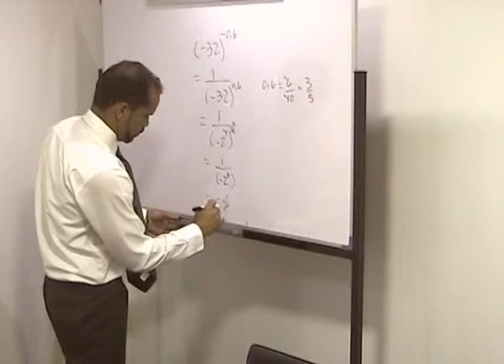Centro de Ayuda Académica Profesional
Hace 16 años, con el fin de capacitar a los estudiantes para que puedan asegurar su ingreso a la universidad, fue creado el Centro de Ayuda Académica Profesional (CAAP), nuestro socio del día. Así lo cuenta Freddy Murillo, su director. El emprendimiento inició en una pequeña oficina que tenía un escritorio y una silla. No obstante tuvo tan buena acogida de los estudiantes que, en relativamente poco tiempo, los fundadores se vieron obligados a ampliar el espacio y a considerar la apertura de sucursales. El CAAP no solo permite acceder  a la universidad. También enfoca su trabajo a apoyar a quienes están por graduarse de las instituciones de educación superior y a quienes están cursando estudios de cuarto nivel. Para ellos ha creado sus servicios de asesoría en metodologías e investigación; asesoría para hacer tesis y monografías; asesoría en informática, matemáticas, cálculo y estadística y asesoría en marketing. Además enseñan técnicas de estudio y orienta a los estudiantes de colegio. Nuestro socio cuenta en la actualidad con una matriz, ubicada en la avenida Patria y 10 de Agosto, en el piso 12 del edificio Banco de Préstamos, y tres sucursales (en la Ramírez Dávalos y América, en la avenida 12 de Octubre y Mariscal Foch y en la 10 de Agosto y Portoviejo). Por si esto no fuera suficiente, tiene filiales en Ambato, Guayaquil y Cuenca y muy pronto abrirá nuevas oficinas en Loja y Manta.